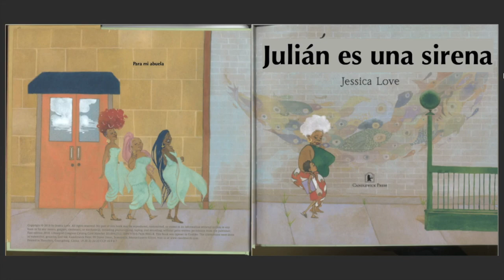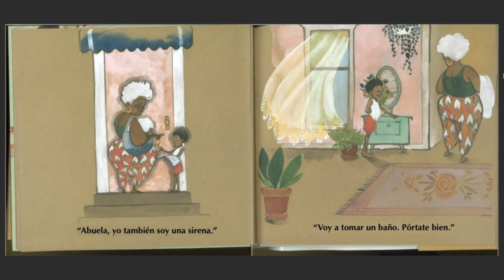Julian es una sirena